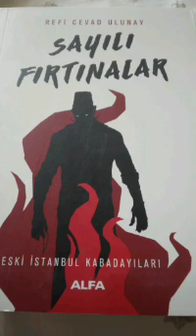Bölüm 15 SAYILI FIRTINALAR 1958 Refi Cevad Ulunay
Alfa Yayınları